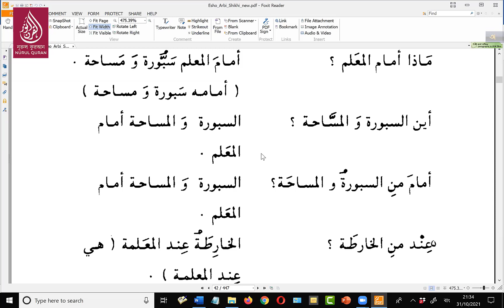আপনি কেন আরবীভাষা শিখছেন?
এটি পড়া শুনাকালীন একজন স্টুডেন্টের কাছ থেকে নেওয়া মতামতের ক্লিপ্স। এতে তিনি কেন আরবীভাষা শিখছেন এবং নুরুল কুরআন একাডেমিতে পড়ে কেমন লাগছে সেই বিষয়ে নিজের কথা তুলে ধরেছেন।

এই কোর্সে ভর্তি চলছে বর্তমানে। বিস্তারিত জানতে আমাদের পেইজে মেসেজ করুন